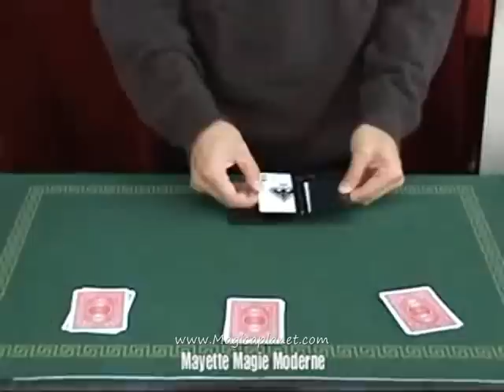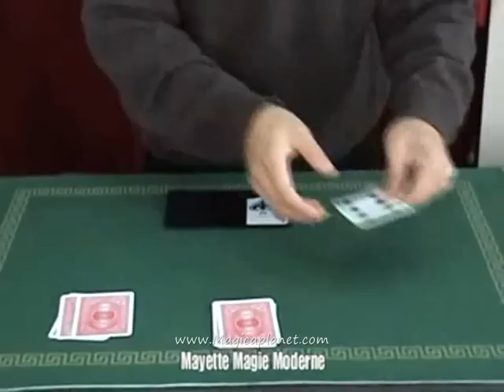Transfert de masse de duvivier